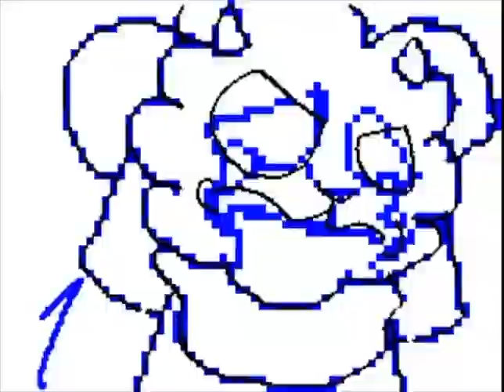[emoji:n04]oopy[emoji:n04]amb★'s Flipnote [Sudomemo] - MV